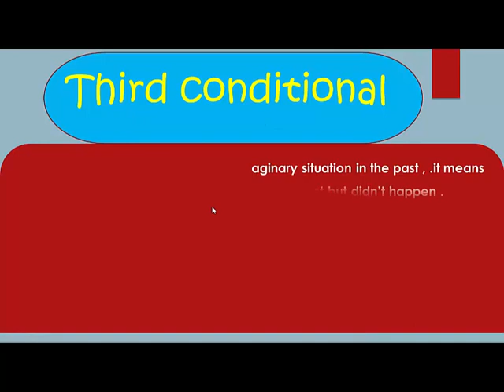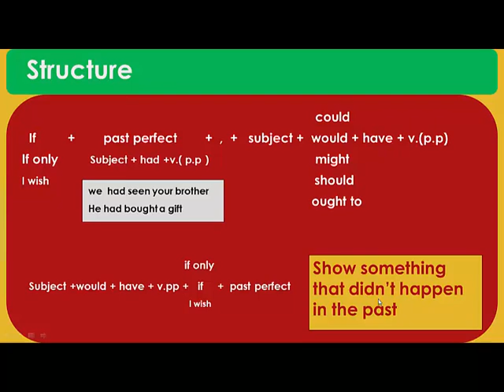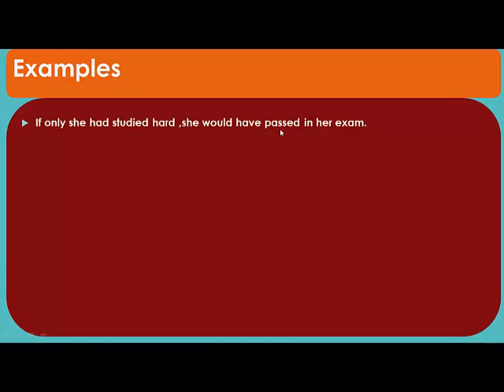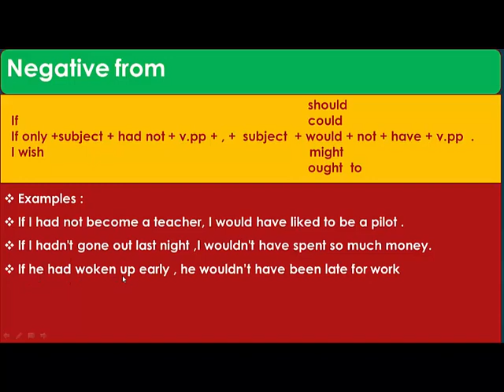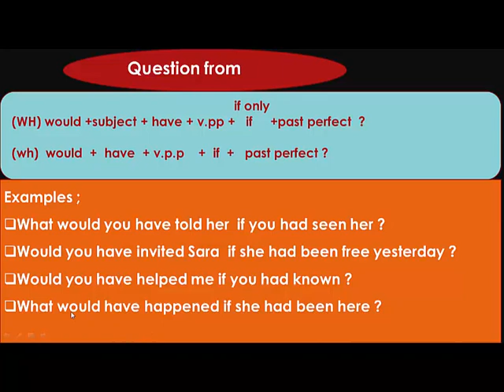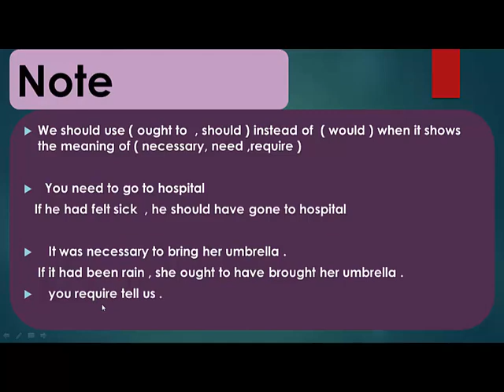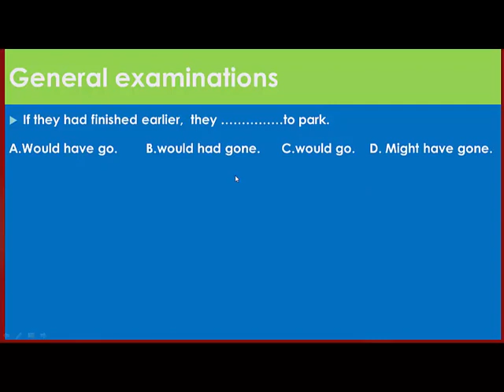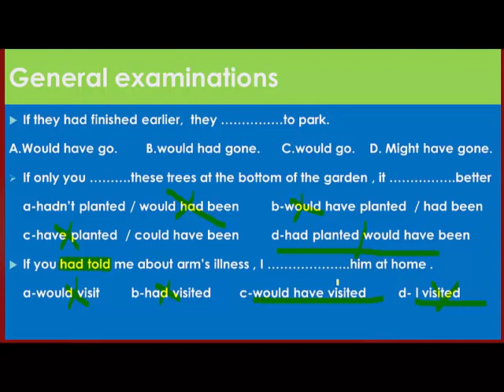unit five / third conditional